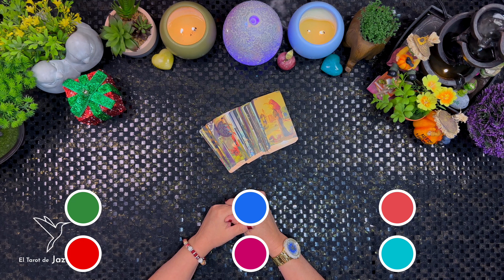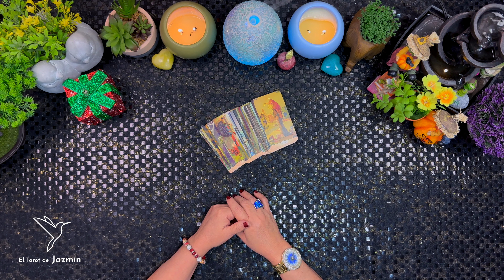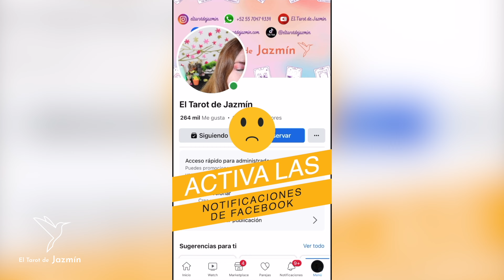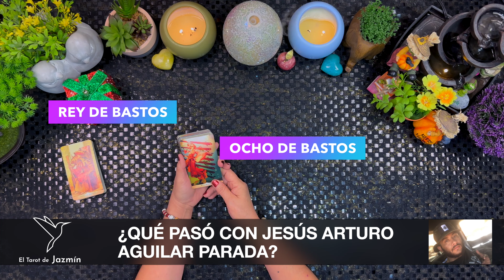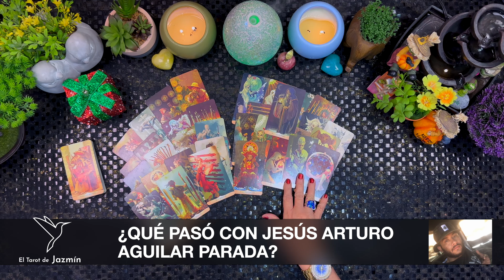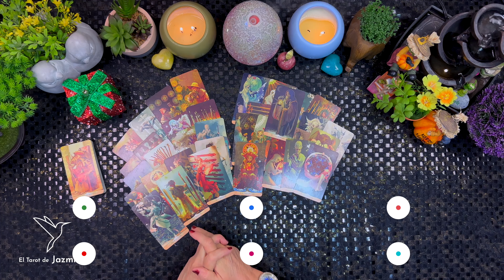¿Qué pasó con Jesús Arturo Aguilar Parada? | El Tarot Responde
En este vídeo consulto con el Tarot que esta pasó con Jesús Arturo Aguilar Parada.

Este vídeo lo hago con mucho respeto.